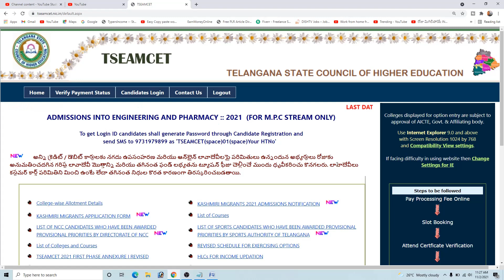latest update tseamcet 2nd phase 2021 dates